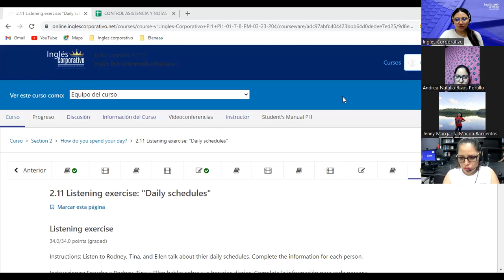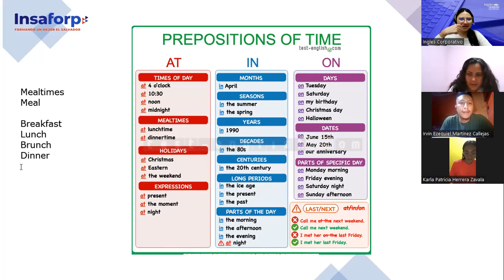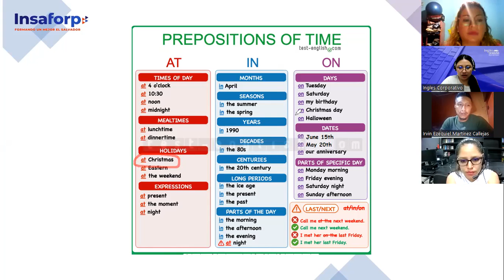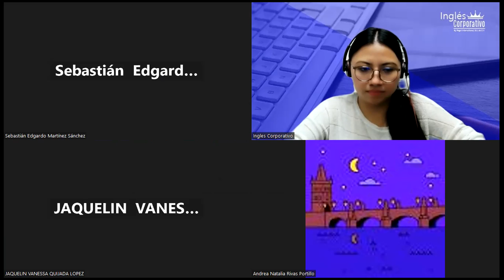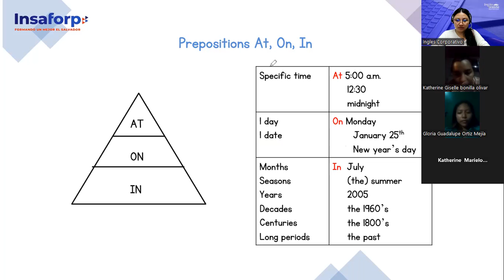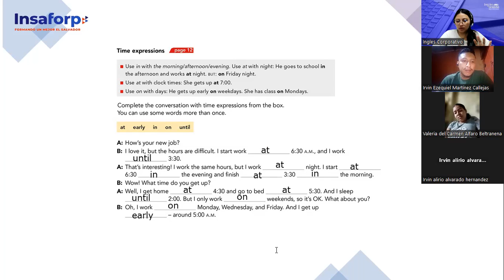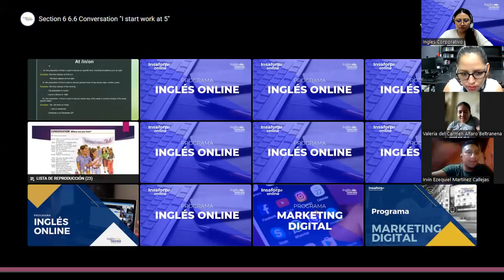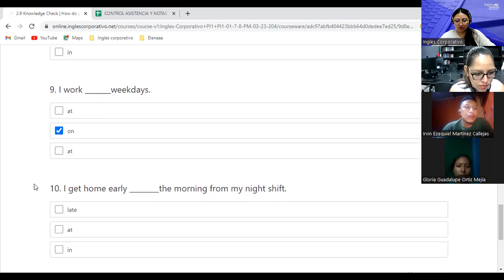4-02-03-23-FI-REGA-126-Argueta- Time Expressions